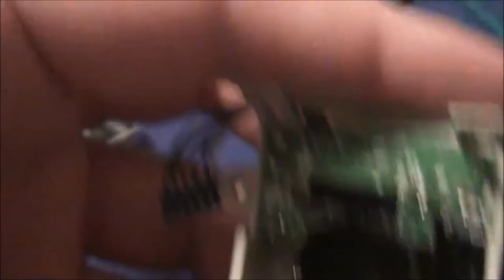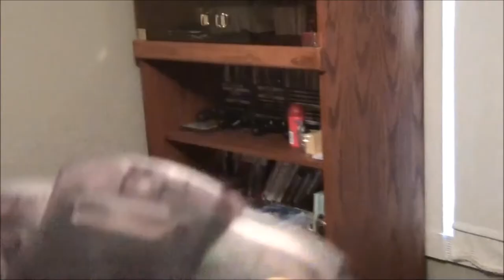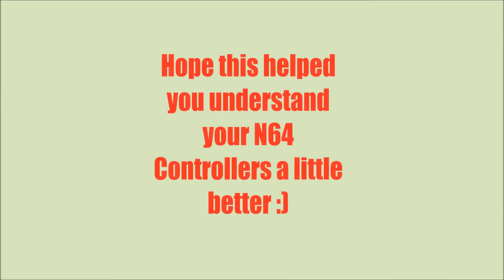Nintendo 64! Recovering,Cleaning & Analog Replacement on Controllers!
Here's another step by step tutorial on how to clean and maintain your N64 controllers. I also go over how to remove and replace your broken analog sticks! We do it the easy way... no glue, no plastic compound, just replacing an old broken analog with a new one! Also I show how to clean your contacts inside the controller! Enjoy!